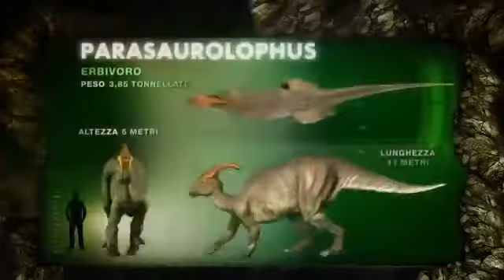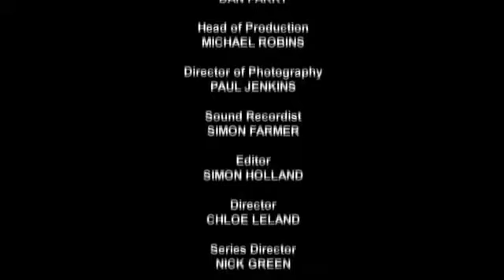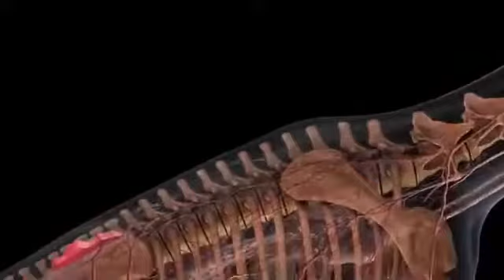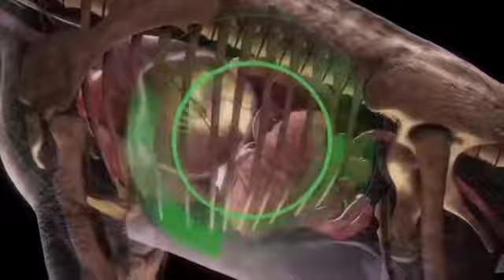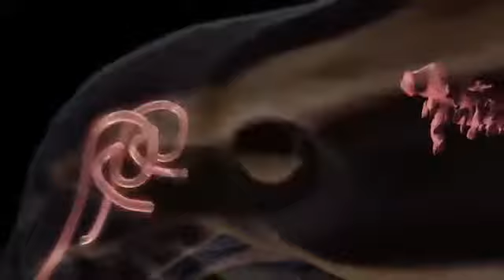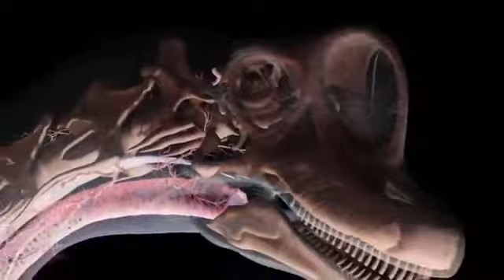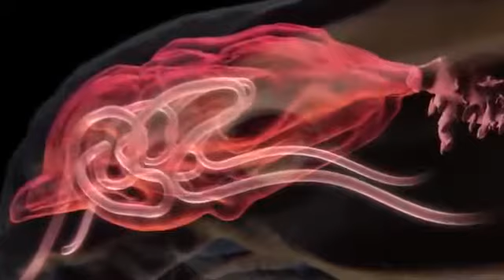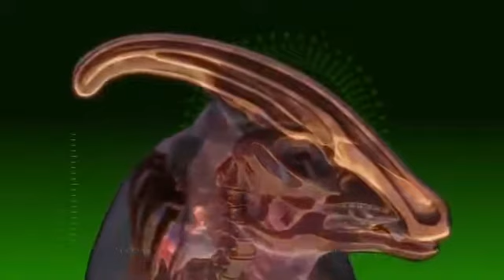storia dinosauri documentari-DINOSAURI, TIRANNOSAURO REX VS RAPTOR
Documentario dedicato ai dinosauri, tirannosauro T- rex vs velociraptor. I killer più spietati della storia della terra, dai giganteschi T-rex ai piccoli Raptor… :::::::::::::::::::::::::::::.

dinosauri rex storia dinosauri documentari-DINOSAURI, TIRANNOSAURO REX VS RAPTOR t rex vita e segreti del re del Cretaceo T Rex la pelicula T-Rex Vs.. Triceratops GTA 5 Cazzeggio Col T-Rex.